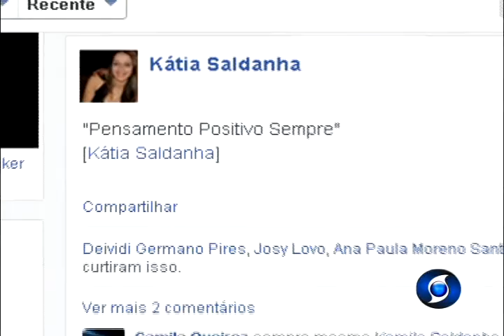SEMANA MUNICIPAL PELA PAZ É REALIZADO EM HOMENAGEM A KATIA SALDANHA